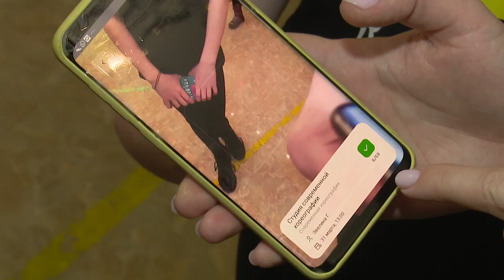Запись в кружки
Работу единой платформы записи в кружки на базе домов культуры проверил глава Одинцовского округа Андрей Иванов.